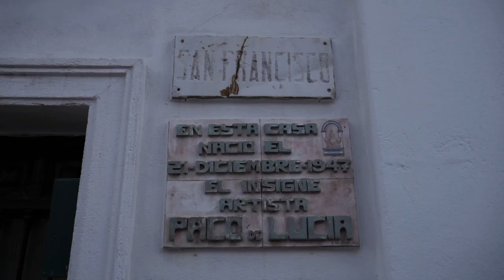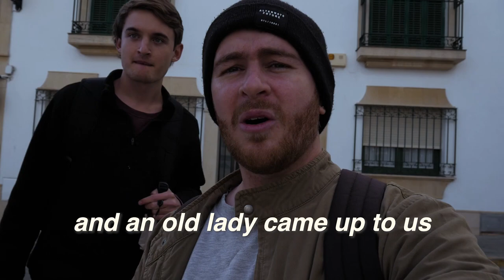What is it like to live in Spain? | English & Spanish Q&A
👍🏻 LIKE the video if you enjoyed it, it’s a small thing you can do that helps me a lot!

Follow me, as I take a little tour through the Spanish city of Algeciras, where I live, as I answer YOUR questions! I recently asked my followers on my Instagram to ask me questions about what it is like to live in Spain, so here have the answers in this Q&A video! I hope it is useful for you if you are interested in coming to or living in Spain one day! Enjoy! It is a fantastic country.

🛠 My Gear:

Accessories: Moukey MCM-1

My name is Callum and my passion is to travel and share my experiences. My aim is to show people the lesser-known side of the world, and my favourite thing to do is to travel and see things that most people don’t know about. I am a big believer that the world isn’t a scary place and that all of us just want to be happy and live well.

In my videos you will see how I give my videos a unique touch to show you my adventures and present the world in the way I see it